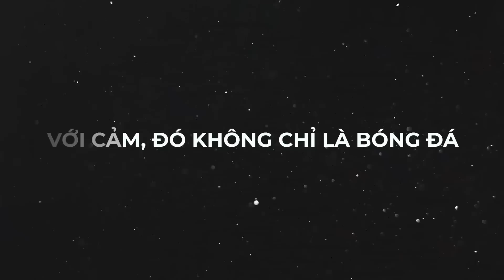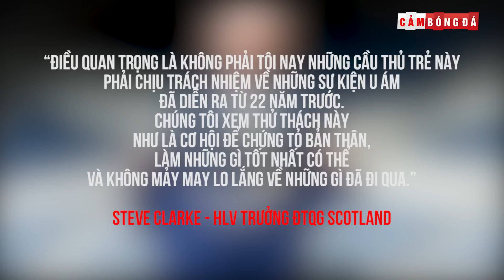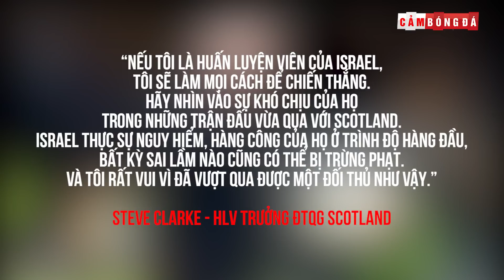Bóng đá Scotland và sự vươn mình bằng những nhân tố xuất sắc nhất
Mức độ hoành tráng của những màn ăn mừng trên sân cho ta thấy mức độ gắn kết đáng ngưỡng mộ của tình thần đồng đội từ các cầu thủ Scotland, mặc dù họ đang bị bủa vây bởi những áp lực tinh thần rất lớn.
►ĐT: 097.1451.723